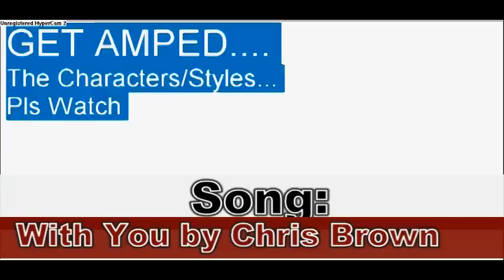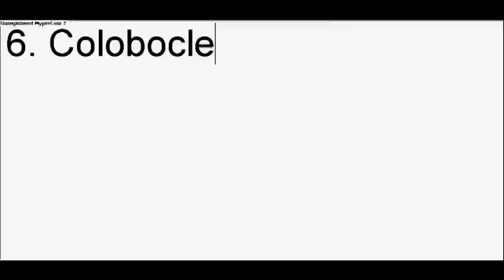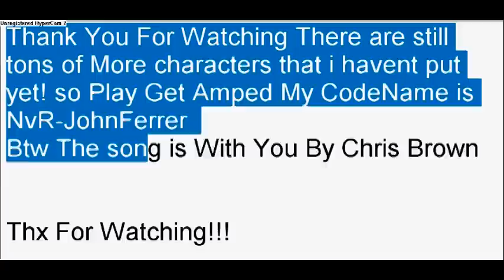Get Amped GamePlay and Characters